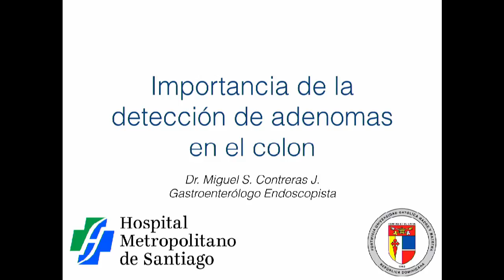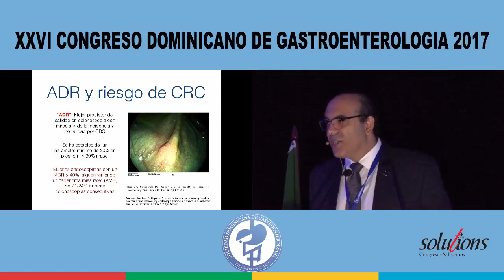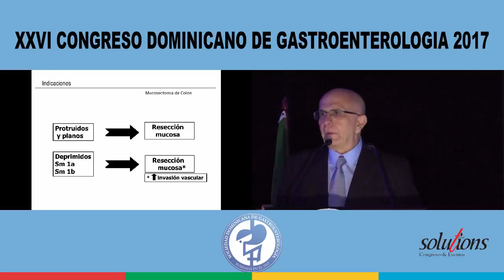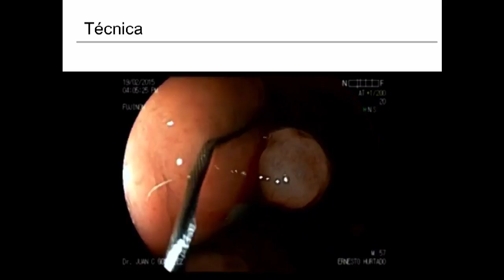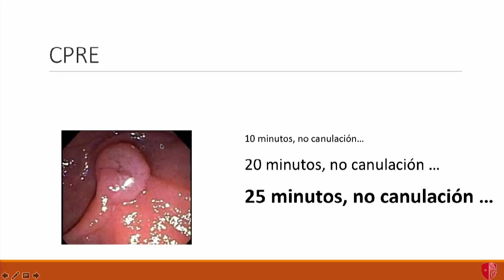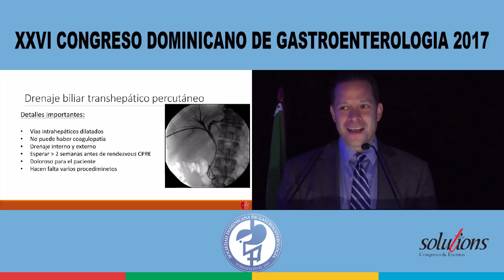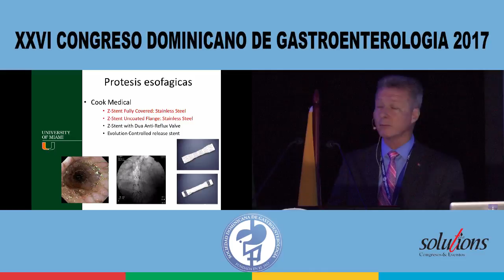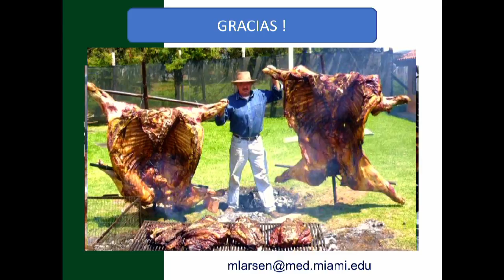Transmisión en Vivo Avances en Endoscopia Digestiva